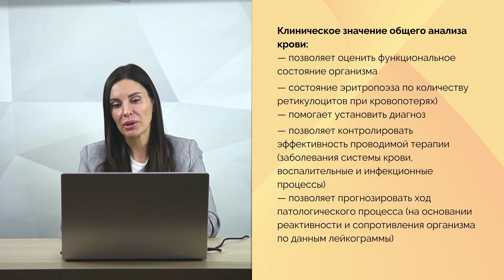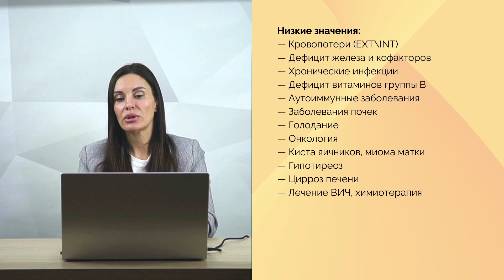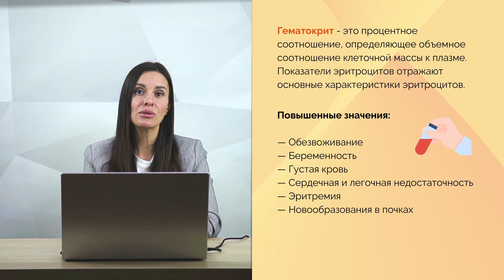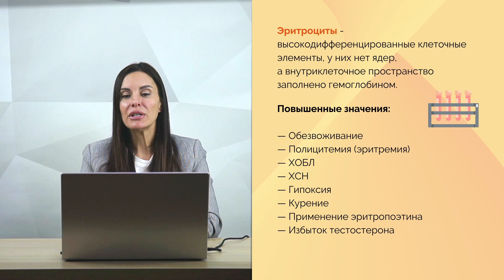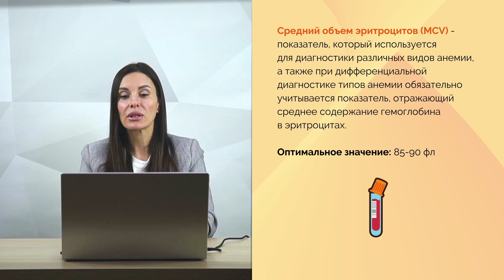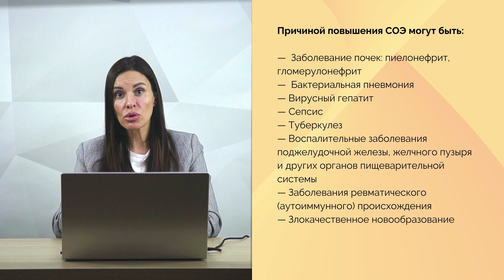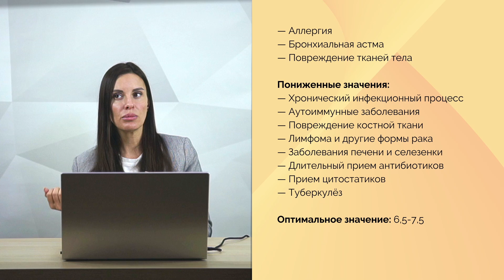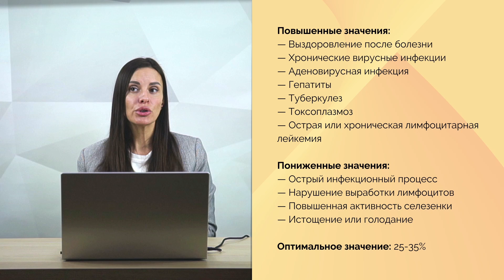Общий анализ крови